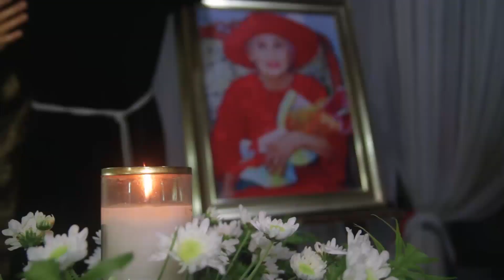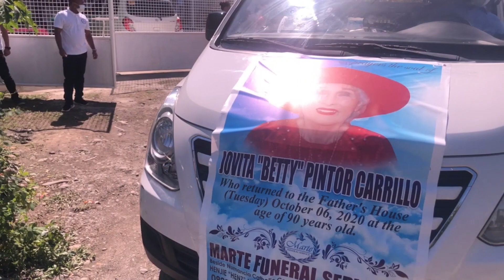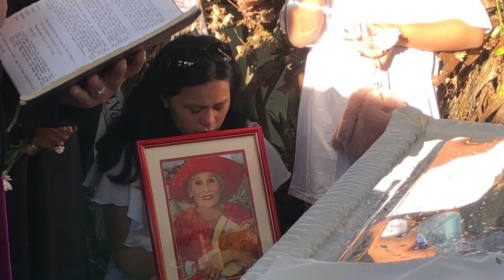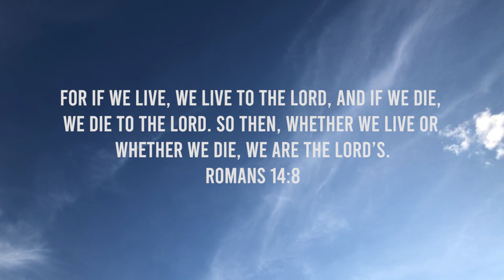In Memory of Jovita Pintor Carrillo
Funeral of Jovita "Betty" Pintor Carrillo